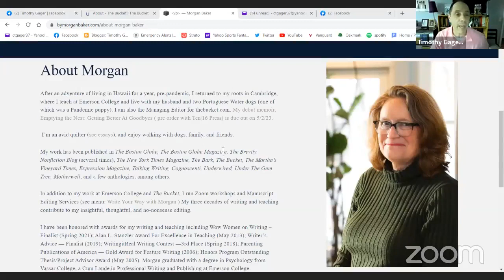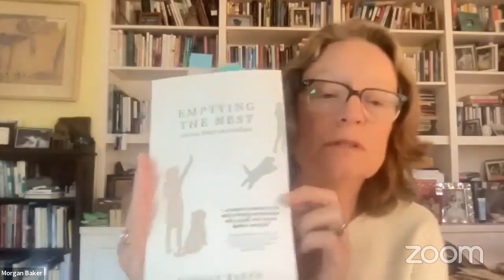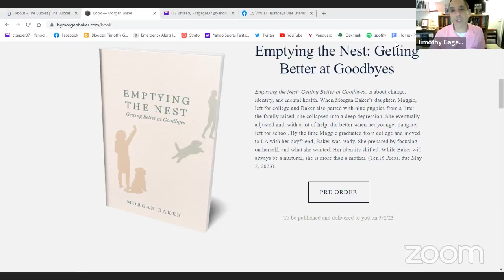4/27/23, Morgan Baker/Virtual Thursdays Dire Literary Series, plus Q and A with Timothy Gager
Morgan Baker is an award-winning writer and professor at Emerson College. Her work is featured The New York Times Magazine, The Boston Globe Magazine, The Brevity Blog, Talking Writing, The Bark, Cognoscenti, and Hippocampus, among many regional and national publications. She is also Managing Editor of The Bucket. Her most recent work is “How Flashdance Started my Writing Career” in The Brevity Blog. She lives with her husband and two dogs in Cambridge, where she also quilts and bakes.
Bestselling Author, Timothy Gager has published 18 books of fiction and poetry, which includes his third novel, Joe the Salamander. He hosted the successful Dire Literary Series in Cambridge, MA from 2001 to 2018, and started a weekly virtual series in 2020. He has had over 1000 works of fiction and poetry published, 17 nominated for the Pushcart Prize. His work also has been nominated for a Massachusetts Book Award, The Best of the Web, The Best Small Fictions Anthology and has been read on National Public Radio.

In 2023, Big Table Publishing published an anthology of twenty years of his selected work, with 175 pages of new material: The Best of Timothy Gager.

Timothy is the former Fiction Editor of The Wilderness House Literary Review, and the founding co-editor of The Heat City Literary Review. A graduate of the University of Delaware, Timothy lives in Dedham, Massachusetts,and is employed as a social worker.